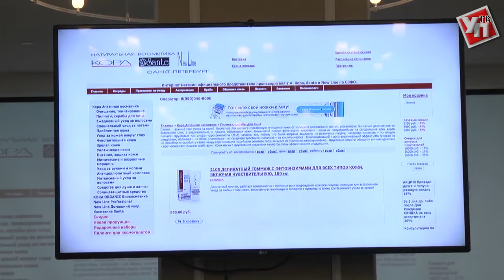Эксперт компании Яндекс научил ульяновцев правильно продвигать себя в Интернете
Как выстроить коммуникацию с клиентами, продвинуть свой продукт в Интернете и получить максимум эффективности от рекламы. Интересными, а главное, полезными фактами с ульяновцами поделился главный эксперт компании Яндекс по обучению Алексей Иванов.